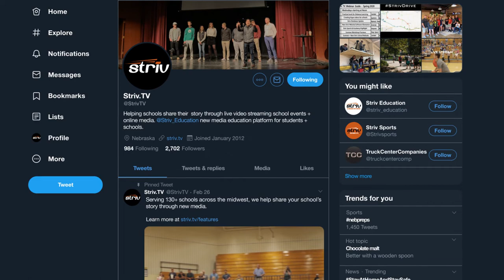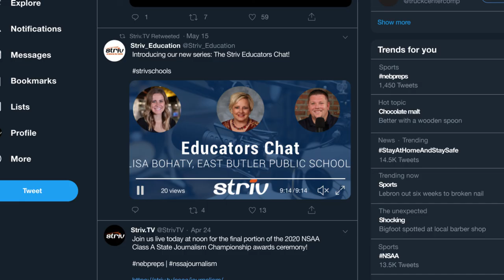Educators Chat Ep 10 - Lisa Bohaty, East Butler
Lisa Bohaty joins us for this chat, and talks about being in a new position at East Butler, incorporating so many changes and what the next school year might look like.